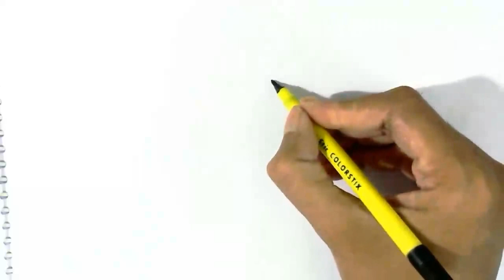How to draw a dress 4 easy steps for children, kids, beginners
How to drawa dress 4    easy steps for children, kids, beginners lesson.Tutorial of drawing technique .
You can watch the video at slow speed or pause if you want. It is fun to draw a dress 4   ,
 a dress 4    to draw and you will like the result.Draw step by step. Happy drawing :)